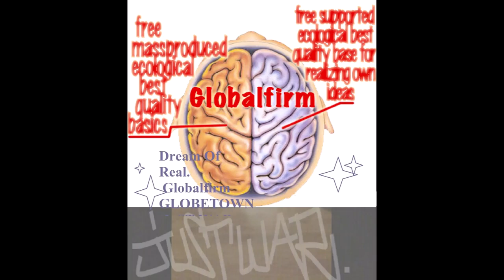Globalfirm 1311 GhostDogz JustWar